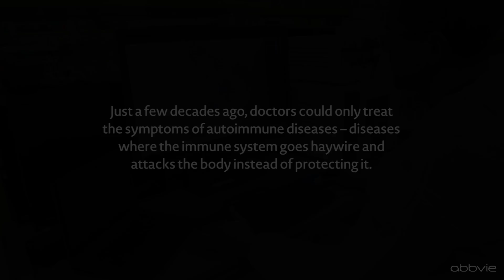A Glimpse Inside the Labs at AbbVie’s Bioresearch Center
Dawn George, Ph.D., project director for small molecule immunology projects, gives a virtual tour of AbbVie’s Bioresearch Center, where scientists work to discover new treatments for autoimmune diseases.